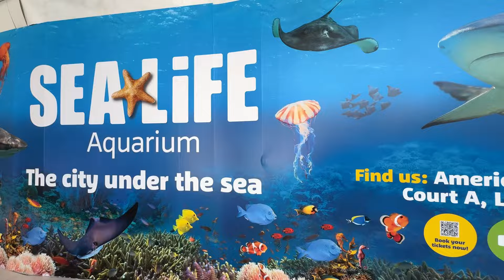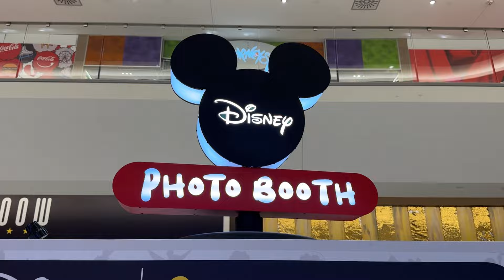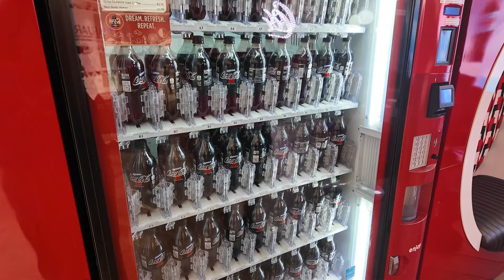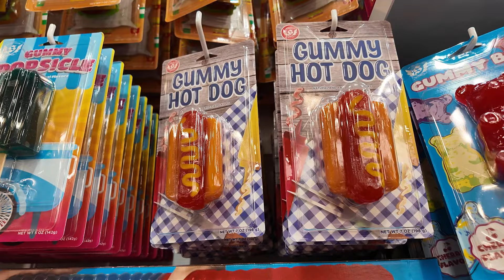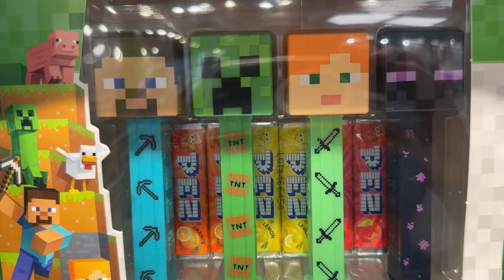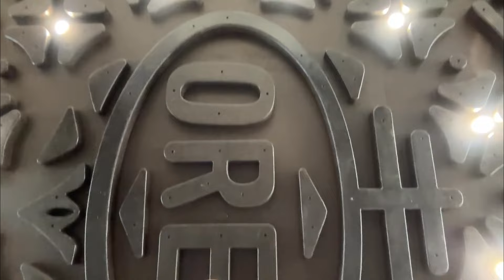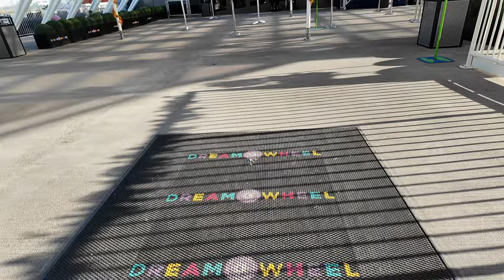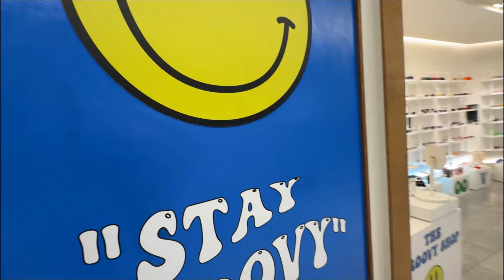American Dream Mall - Dream Wheel - Meadowlands NJ FALL 2024 - NYC Skyline - SPECTACULAR View!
Join Mighty Mike & K as they CELEBRATE the Big Guy's BIRTHDAY in style! They went pickin' in the morning at the New Meadowlands Flea Market and then headed over to the American Dream Mall and rode the Dream Wheel!

American Dream is the Nation's second largest mall! 3 million square feet of retail stores, eateries, an amusement park, mini-golf, ice-rink, water park, and so much more!

Come along as they barely scratch the surface to this AMAZING mall!